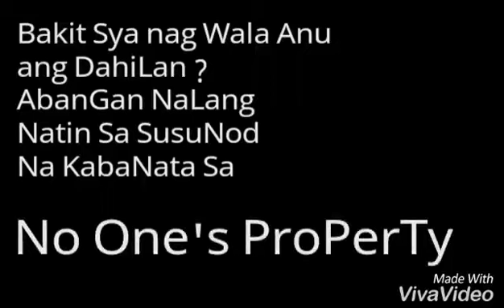No one's Property SPR Fam